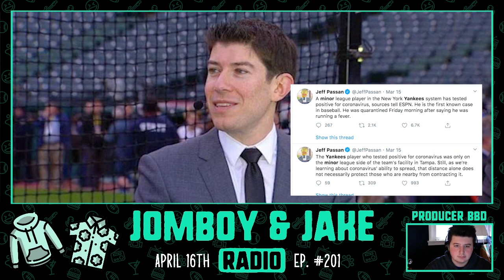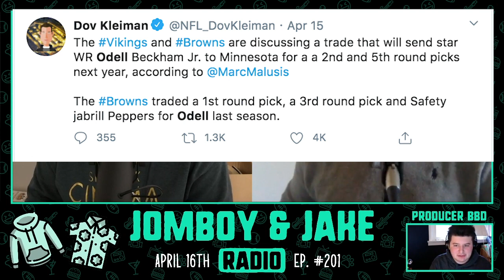Jay Glazer goes viral for hyping up news that didn't need hype | JJR 201